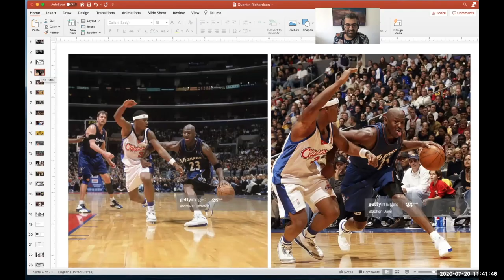Quentin Richardson on Kobe wearing Jordan shoes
Quentin L. Richardson (born April 13, 1980) is an American retired professional basketball player, formerly was the director of player development for the Detroit Pistons of the National Basketball Association (NBA). Richardson played professionally for 13 seasons for the Los Angeles Clippers, Phoenix Suns, New York Knicks, Miami Heat and Orlando Magic. He won the NBA Three-Point Contest in 2005. He currently works for the FOX Orlando Magic broadcast team and also co-hosts the Knuckleheads podcast with Darius Miles for The Players' Tribune.